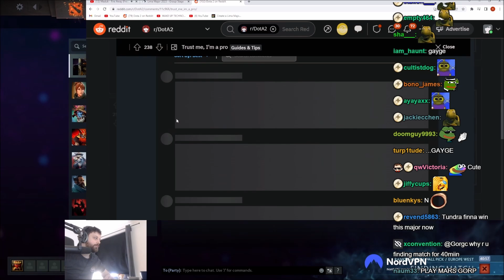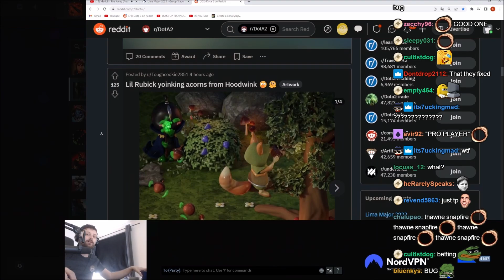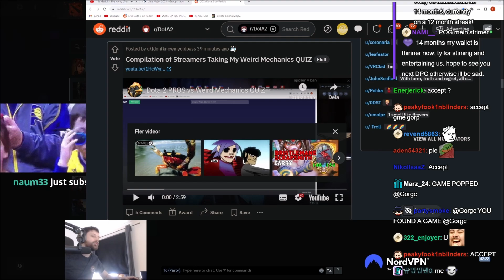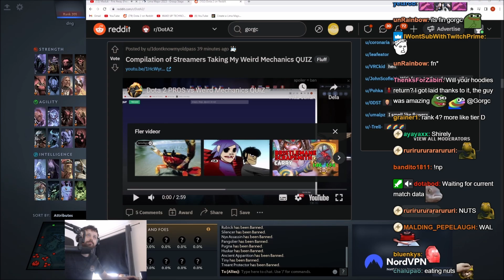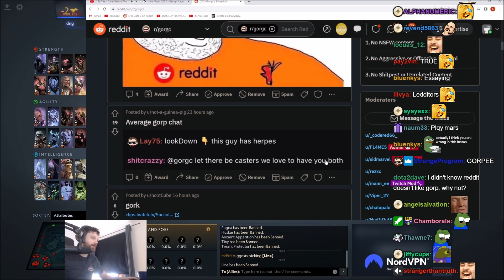Why Reddit/Dotabuff Dislike Gorgc #438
0:00 Intro
0:21 Collapse's Birthday
0:34 Cute Skitter
0:45 LOL Player Advice
1:16 EHOME Snapfire Combo
2:01 Gorgc In Dota Reddit
3:06 Pick Phase
3:36 Gorgc Sub Reddit
3:49 ChatGPT
4:01 Why Reddit Dislike Gorgc
5:04 More Pick Phase
5:40 Why Dotabuff Dislike Gorgc
7:14 Top Clip
7:43 Latest Videos Playlist & Video Cards
→Source
Outro Music►Sim Sime pani | Lo-Fi | Nepali | Mr. Brownie►Ajay Thapa Magar